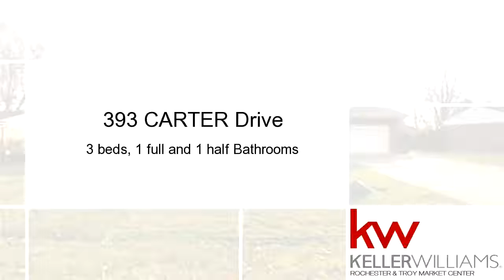393 CARTER Drive, Troy 48098-4610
Meticulously maintained brick ranch, on almost half acre lot! Located in desirable North West Troy sub at a competitive price, this will not last! Home features hardwood flooring, natural fireplace in family room with doorwall boasting views of the expansive park-like setting in the back yard. Newer furnace and roof, full open basement with separate work shop and plenty of storage. This home is truly immaculate, move right in and make it your own, call your agent for a private tour today!